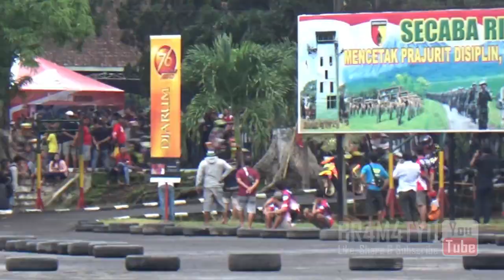Lagi-lagi!! Rian Hercules Juara Kelas Bebek 2T 116cc Open, Road Race Jember 2020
Supermoto Open Championship 2020 sirkuit Jalan Tidar Secaba Jember.